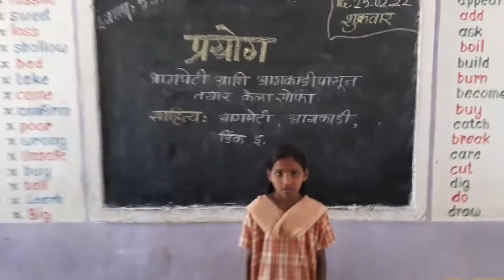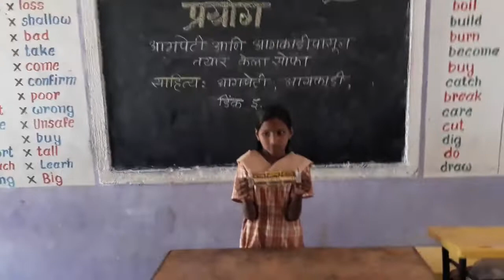SOFA_Experiment Handmade_विज्ञानातील सोपे सोपे प्रयोग